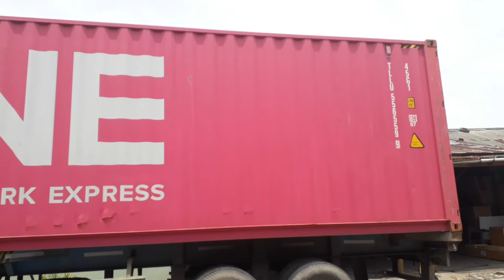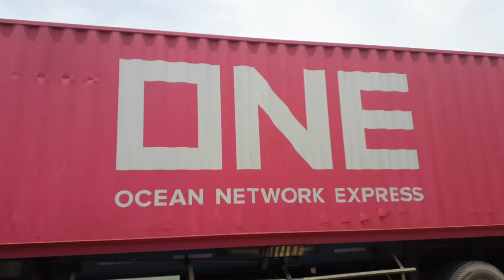Container Ocean Network Express "ONE"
Warna Kontainernya Pink Gaes uwwuuu banget